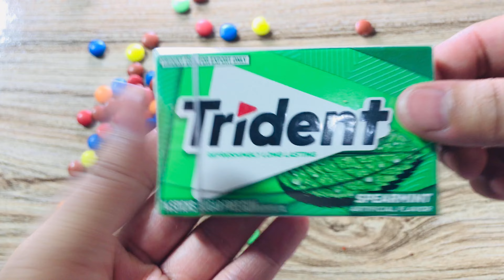Satisfying Video Lots of Candies | ASMR Cutting Sounds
Welcome to another sweet adventure on Candy Craving ASMR! 🍭

I'm passionate about sweets and lollipops, and I love sharing the joy of unwrapping delicious treats with you. If you're a fan of chocolate eggs and delightful candies, you're in for a treat!